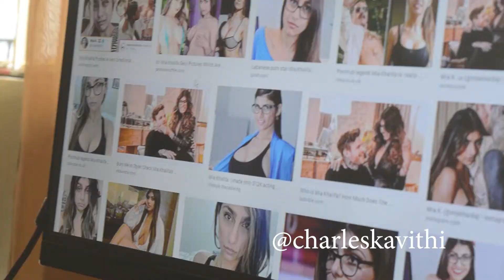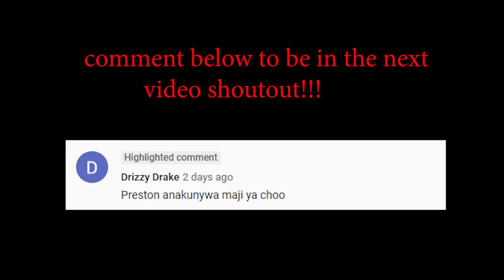I GOT BURNT DOING A CHALLENGE ( PAINFUL)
in the vlog, I got burned doing a challenge, it was too painful ... Marion didn't know who mia khalifa was and we had to trick her...surprising rice water hair growth ... my eating habit .. and many more.. enjoy the vlog.

Bro: IG @boscokathima
tess: @renoir_tess
marrione: @reonneclara
Charity: @charity_derrick

Nairobi, Kenya.